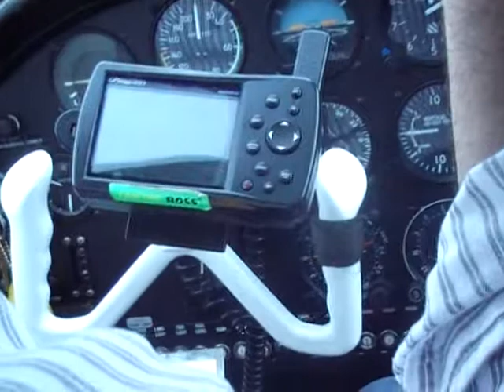N8004B at EIAB Abbeyshrule (William Hillick)